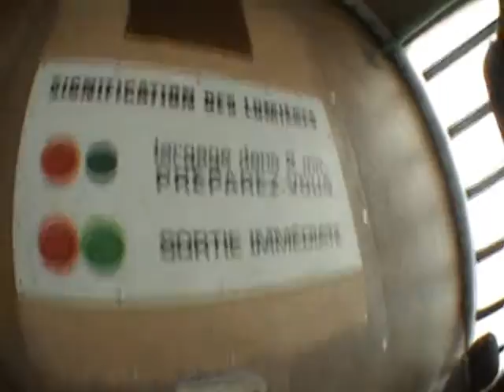Kikouilloux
C'est koi K'est ce?...